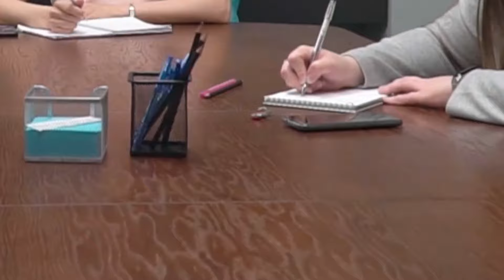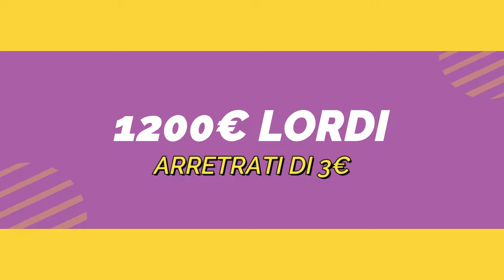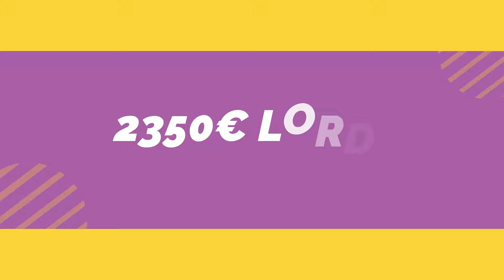PENSIONI APRILE 👉 CALCOLO ARRETRATI IRPEF CHE VI SPETTANO ❗️VERIFICATE ORA I VOSTRI IMPORTI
Ad Aprile arriveranno gli aumenti IRPEF 2024 a tutti quei pensionati che non li hanno visti arrivare a Marzo per via dei ritardi nei ricalcoli INPS. In questo video vediamo a quanto ammontano gli arretrati fascia per fascia per i pensionati che non hanno ricevuto l'aumento questo mese.